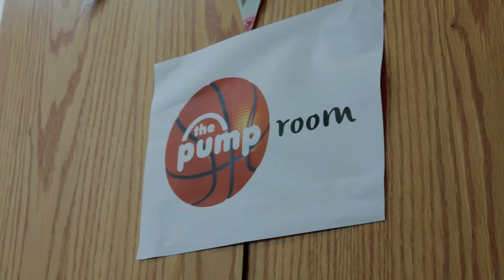Boobfeeding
Glenn found out Above Average doesn't have a pump room so she made one.

Cast & Credits
Starring Glenn Boozan & Patty Izquierdo

CREW
Written by: Glenn Boozan
Directed by Tim Bierbaum
Producer: Louis Caggiano
Supervising Producer: Brendan McMorrow
Hair & Makeup: Liz Coakley
Audio Mixer: James Leggero
Editor: Dan Ferrara
Production Assistant: Brandon Zingone
Graphics: Tim Bierbaum
Assistant Editor: Ryan McIlraith